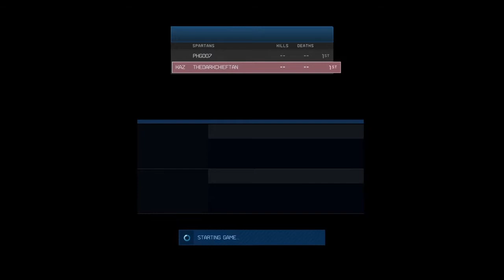Escape Plan 14:24 Legendary Co-op - Halo Spartan Ops Speedrun